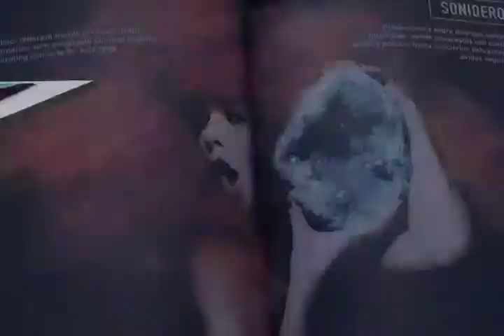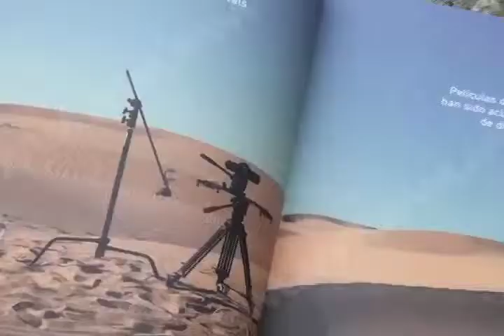METZTLI AMBULANTE FT